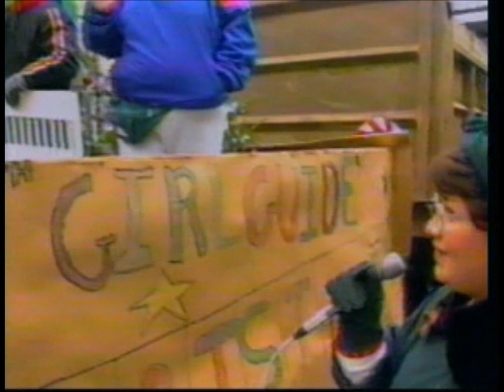corner brook parade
Corner brook newfoundland winter parade